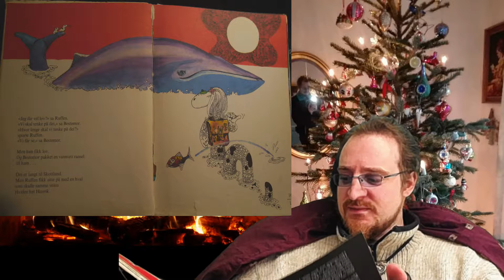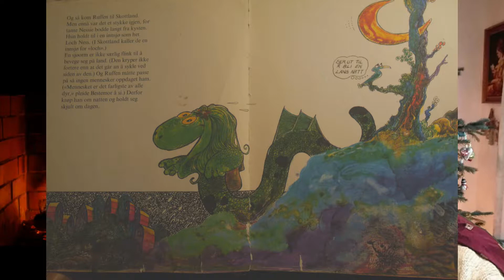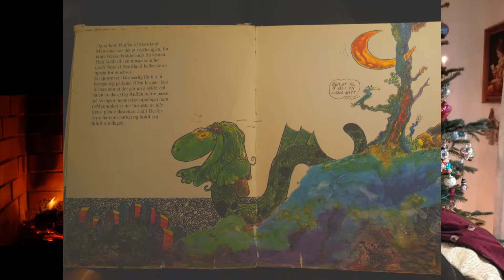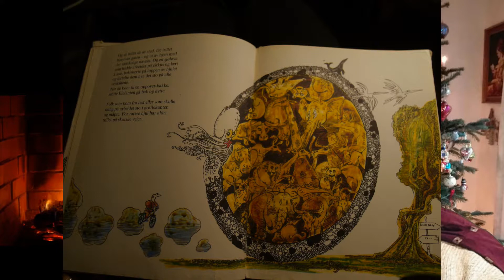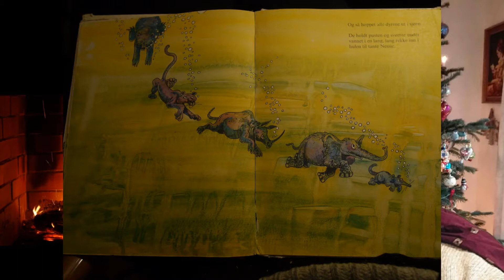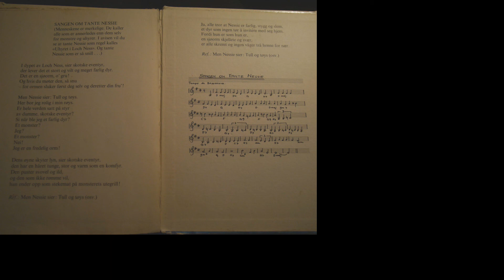Ruffen på nye Eventyr - Høøytlesning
Ruffen er en gammel, god og absurd bok fra min barndom, med en ganske finurliug tegnestil.